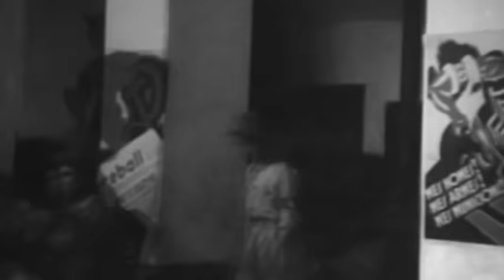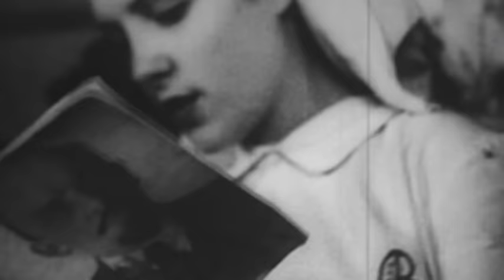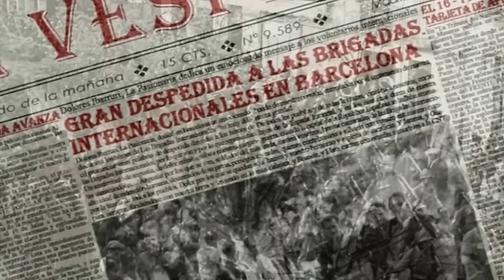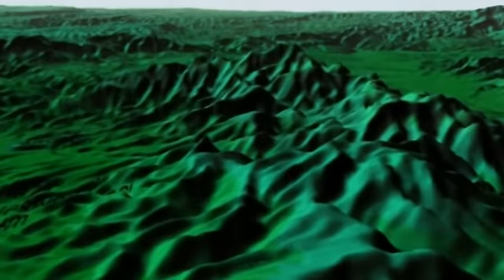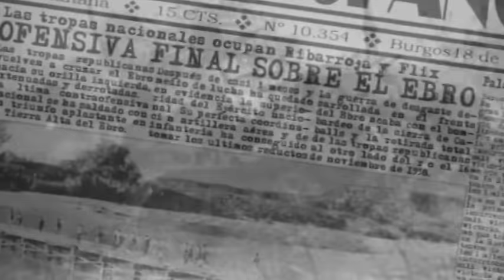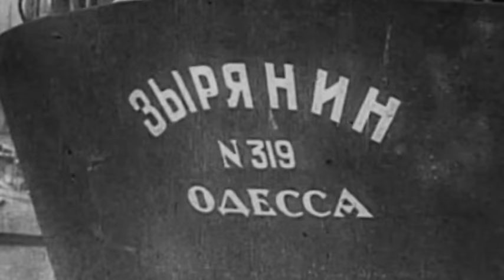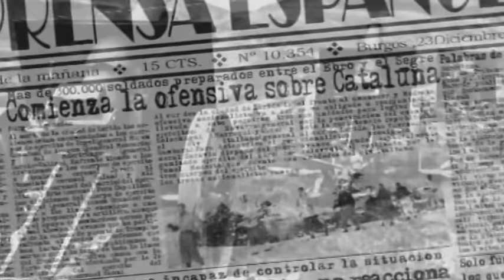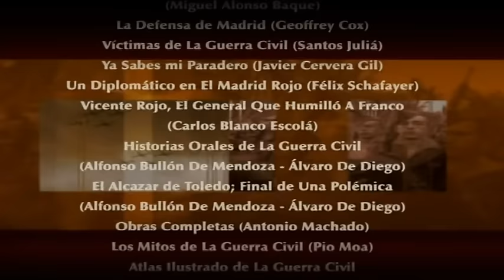LA GRAN HISTORIA DE LA GUERRA CIVIL ESPAÑOLA - EPISODIO 10